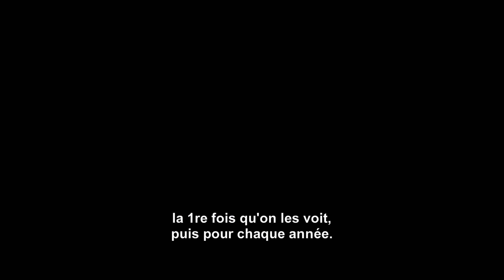LES SENTINELLES - X-Men Days of Future Past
Vidéo INÉDITE sur les puissantes et énigmatiques sentinelles. Maintenant en Digital HD

Vidéo Making-Of - Featurette - Interview
Date de Sortie : 1er octobre en Digital HD - 8 Octobre en DVD & Blu-Ray